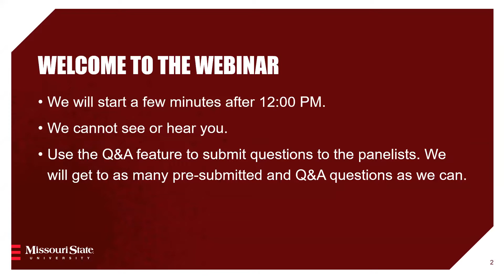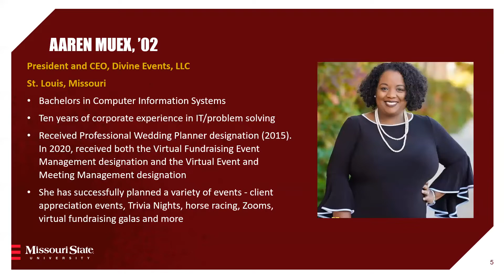BearTalks: Event Planning in a Virtual World